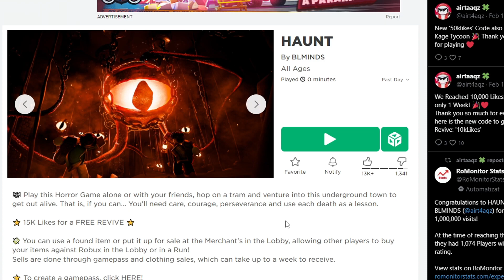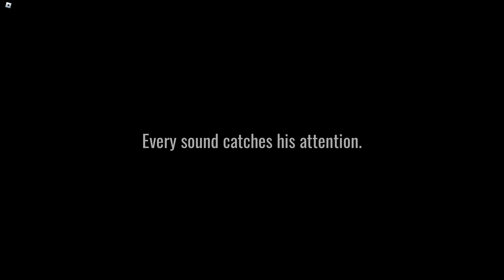This might be the New BEST HORROR GAME in Roblox...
this game is similar to doors but maybe better idk